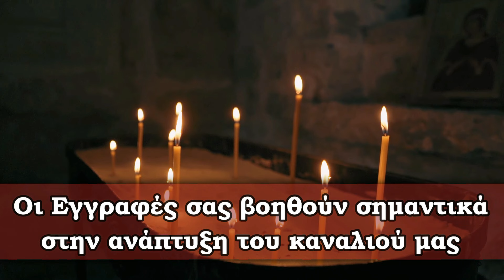ΕΚΤΑΚΤΗ ΕΙΔΟΠΟΙΗΣΗ !! ΠΡΟΣΟΧΗ ΣΕ ΑΥΤΗ ΤΗΝ ΜΕΓΑΛΗ ΠΛΑΝΗ | ΚΑΤΑΣΤΡΕΦΕΙ ΣΠΙΤΙΑ ΚΑΙ ΟΙΚΟΓΕΝΕΙΕΣ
🚫 Σημειώσεις - Όροι χρήσης:
1)Επιτρέπεται η ενσωμάτωση των βίντεο σε blogs και ιστοσελίδες με αναφορά στην πηγή
2)Απαγορεύεται το παράνομο κατέβασμα των βίντεο του καναλιού μας για οποιονδήποτε λόγο χωρίς γραπτή άδεια από τον Διαχειριστή του Καναλιού. ( Άρθρο 66 - Νόμος 2121/1993 - Ποινικές κυρώσεις).